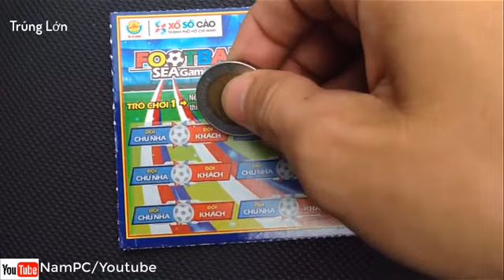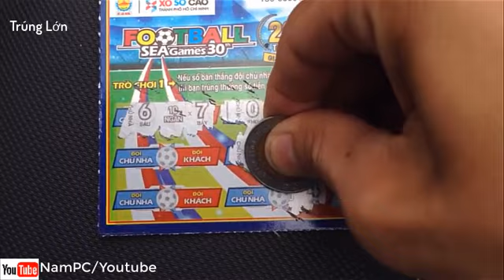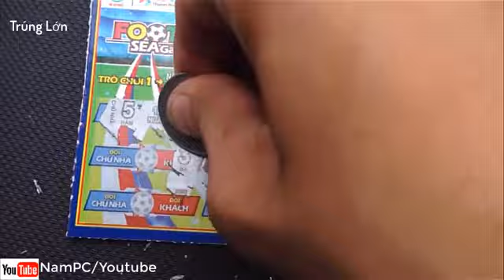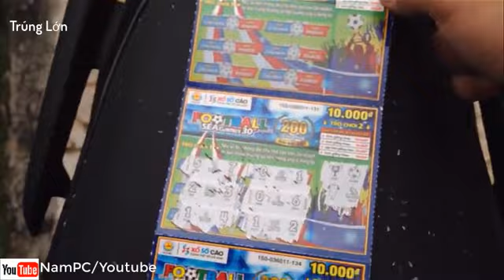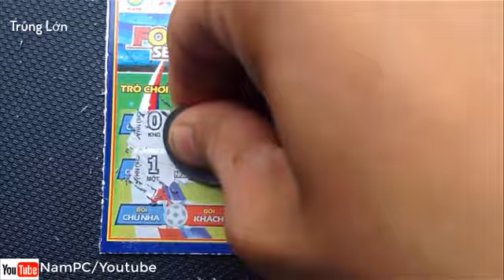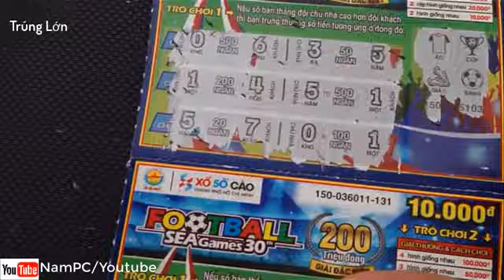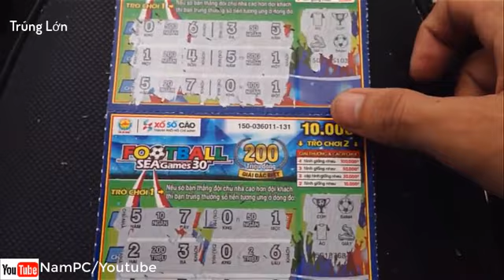Lần Đầu Tiên Trúng Lớn Giải 4 Vé Số Cào Đầu Tiên Ở Việt Nam | Làm Giàu Không Khó Lần 7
Trúng Lớn Giải 4 Vé Số Cào Đầu Tiên Ở Việt Nam | Làm Giàu Không Khó Lần 7
*chào mừng các bạn đến Channel của mình .Mong rằng mọi người sẽ thư giãn  khi coi video của mình làm ra .

*Vé số cào Bí Ẩn , 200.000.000Đ trong video này là :

 -- tờ vé số cào 10.000đ : 200x  - cơ hội trúng 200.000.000đ triệu đồng

*miễn phí Đăng ký và ủng hộ channel NamPC nha :
*bản quyền thuộc về : NamPC/Youtube
*copyright  by NamPC/Youtube  👉🏻 Do Not Reup